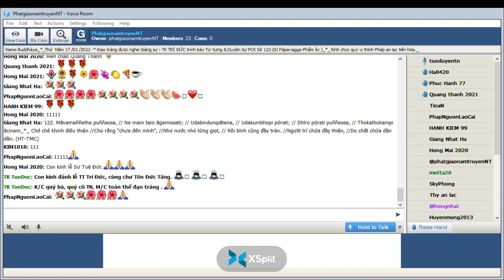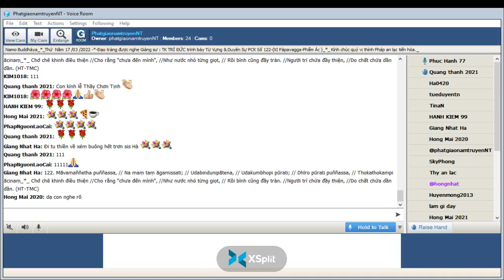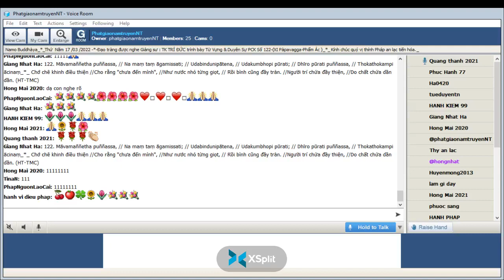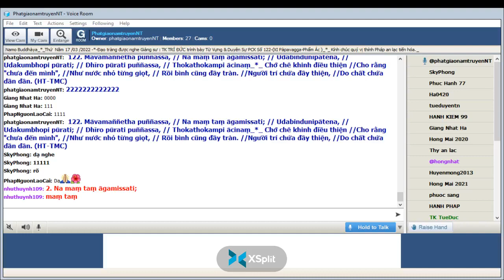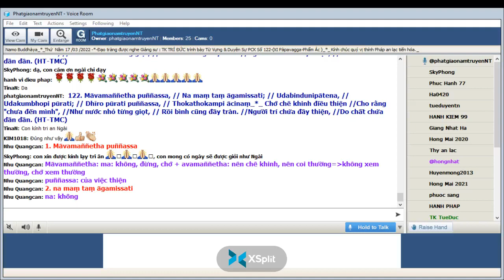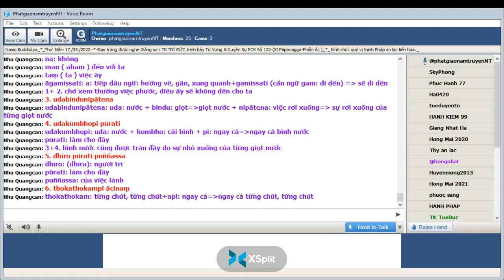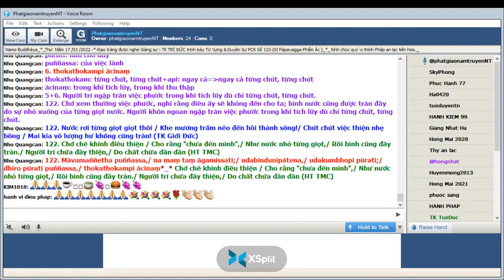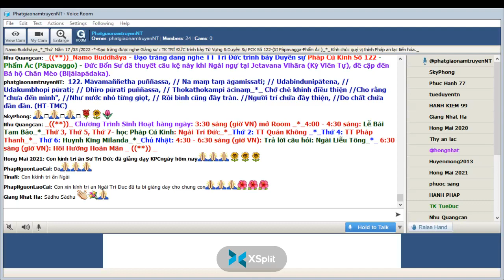17-03-2022_Room PhatgiaonamtruyenNT Thứ Năm. Ngài Trí Đức giảng Pháp Cú Kinh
PhatgiaonamtruyenNT Thứ Năm Mar 17-2022.Ngài Trí Đức giảng lại từ vựng,ý nghĩa & duyên sự Pháp Cú Kinh Số 122.*--*---* -Đức Thế Tôn khi Ngài an ngự tại Jetavana Vihàra (Kỳ Viên Tự )- đề cập đến : Ông bá hộ Biḷālapādaka_Ngài thuyết lên kệ ngôn này "IX.Pàpavagga-Phẩm Ác" -*-